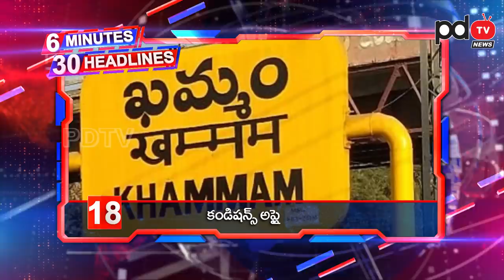6 Minutes 30 Headlines |Ys Jagan |Chandrababu| High Court|ఆలస్యం అయినా..జగన్ కి రెండు గుడ్ న్యూస్ లు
ఆలస్యం అయినా.. జగన్ కి రెండు గుడ్ న్యూస్ లు.. సీఎం పదవి కంటే ఎక్కువ ఆనందం